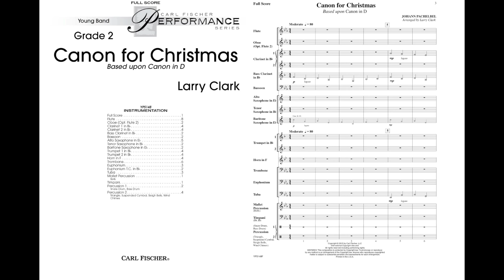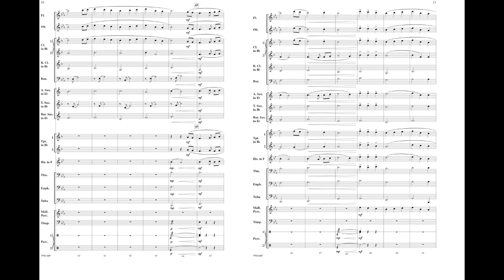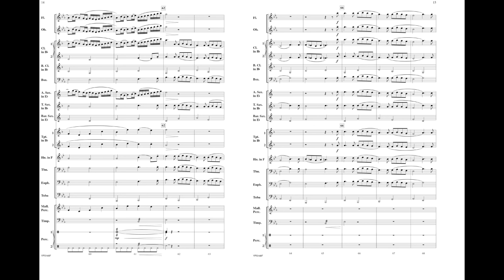Canon for Christmas (YPS148) by Larry Clark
Young Concert Band Series - Grade 2
Johann Pachelbel's Canon in D has long been one of the most popular "classical" pieces, and has already been connected to Christmas through various setting of the piece. In this arrangement, the Canon is combined with popular Christmas carols as part of the fabric of the piece. Carols like Hark, the Herald Angels Sing and The First Noel fit nicely over the harmonic progression of Pachelbel's famous canon. This arrangement will work nicely with band alone or with the option to include choir (CM9401).